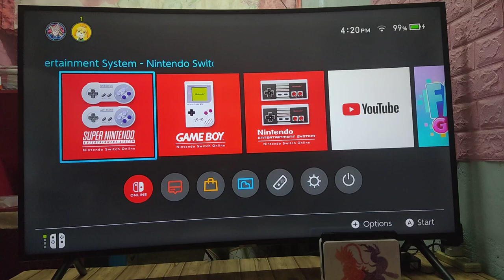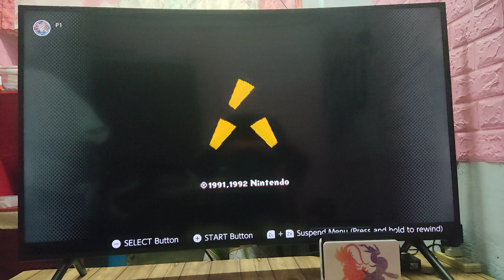The Legend of Zelda: A Link to the Past | Switch Dock Mode Gameplay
Thanks!